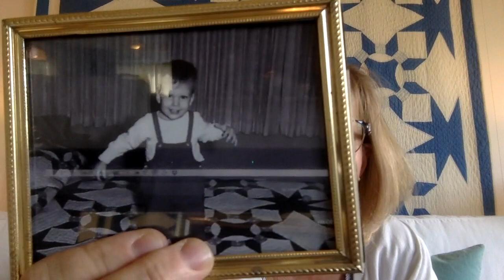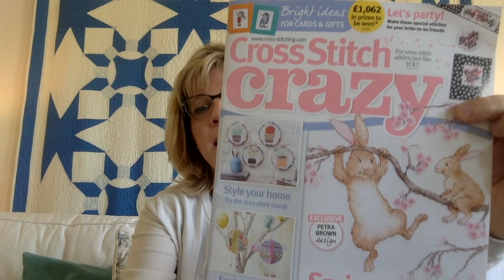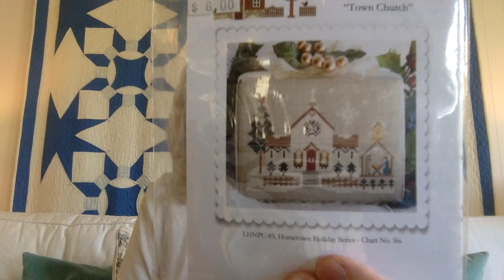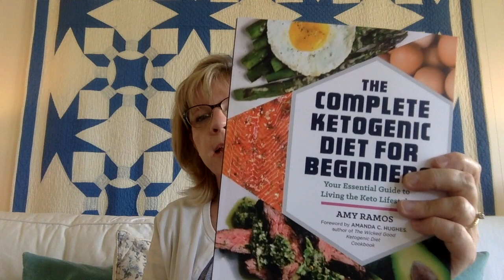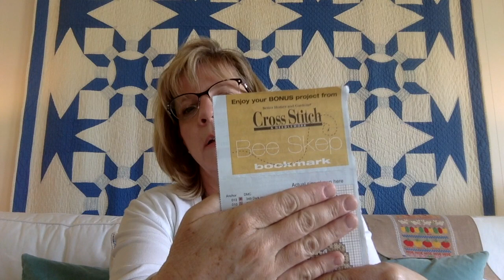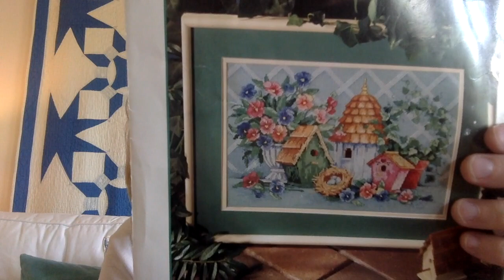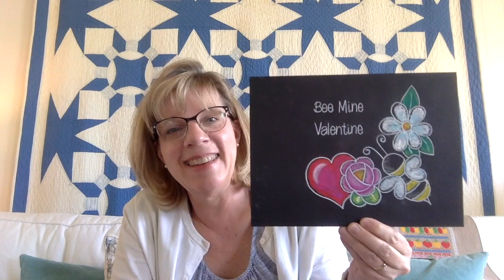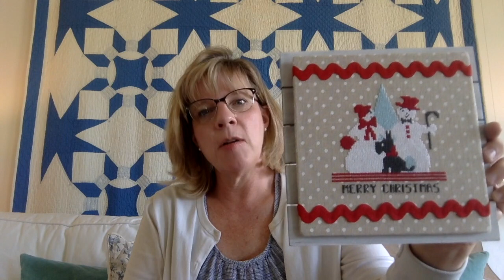Flosstube #2- Luhu Stitches - Ancient WIP's, Current WIP's and General Stitchy-ness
In which I talk a lot about my early stitching and also about what I'm doing now.  Included is a little showcase of stuff in my Etsy shop.